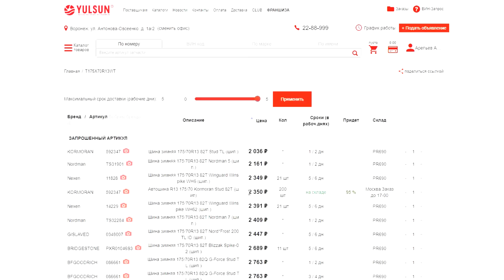Ауди 100 quattro против Шевроле Нива по снегу и горкам...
Шевроле Нива против Ауди 100 с полным приводом кватро! Кто кого? Или победит дружба? Смотрим итоги в нашем видео...